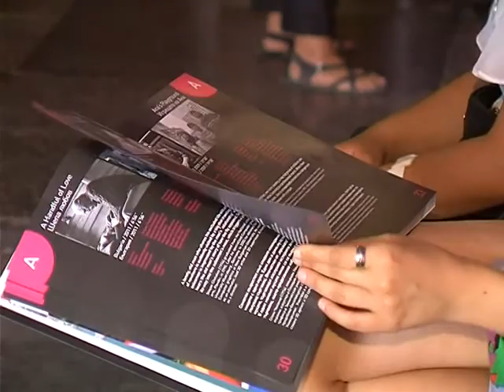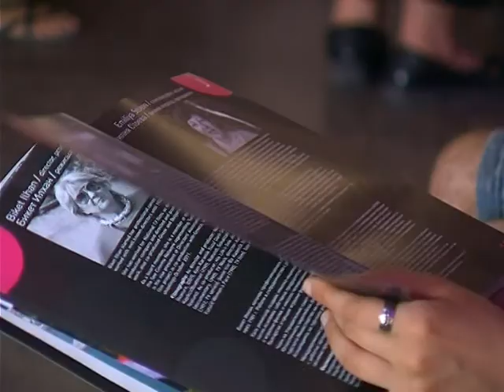9th IN THE PALACE ISFF, 2011 / Day 1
IN THE PALACE International Short Film Festival - the 1st day.